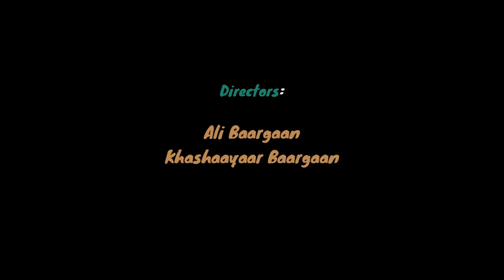Smooth Operator. Cover by avocado music band.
This performance is just a cover of the beautiful song \"Smooth Operator\" previously performed by
 Sade & Mario Biondi, and we have no rights or claims to this song.

Avocado music band

Band leader & percussion:

 Mohammad shabani

Vocal : Harry Vosoughian

Guitar : Faraz farahani

Saxphone: Amir mohammadi